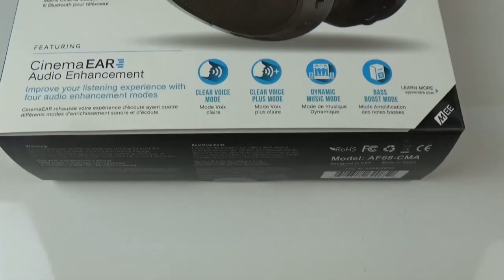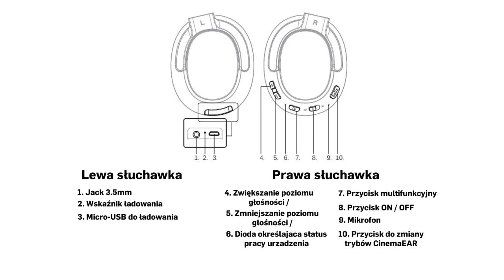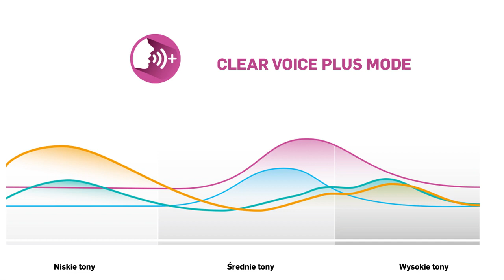Słuchawki bezprzewodowe Bluetooth MEE Audio Matrix Cinema [ENG subtitles]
MEE Audio Matrix Cinema to ciekawe i oryginalne słuchawki. Jest to model dedykowany miłośnikom muzyki i filmów, którzy nie zawsze mają możliwość cieszyć się dźwiękiem bezpośrednio z kolumn.

Słuchawki dostępne są od ręki w sklepie internetowym sklep.RMS.pl

RMS.pl.